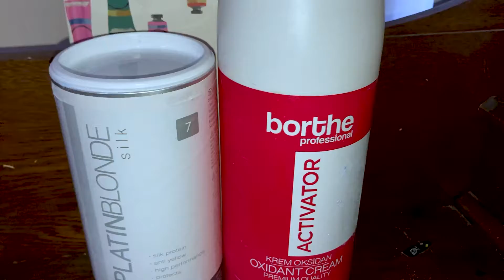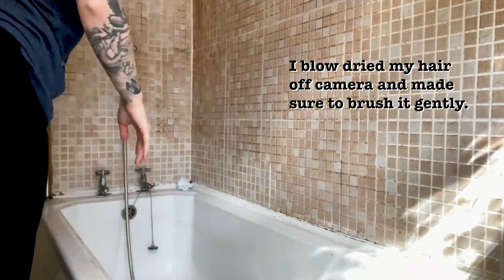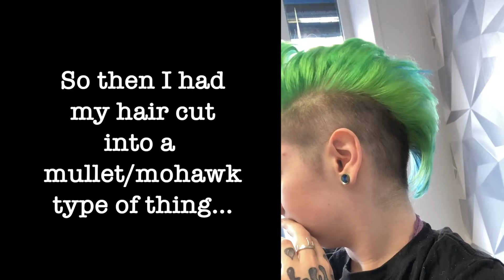Bleaching & Dying My Hair Half Green 💚 Half Blue 💙... & Mullet/Mohawk Haircut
So I dyed my hair half green and half blue and then I had it all cut off.

I'm not sure I like the blue, also it went patchy really quickly... so I have supplies on the way for my next hair experiment.

Socials:
Insta & Twitter: @LeonieGeorgeAR